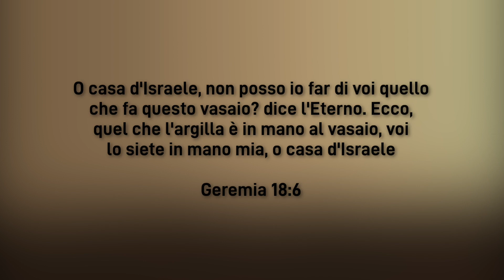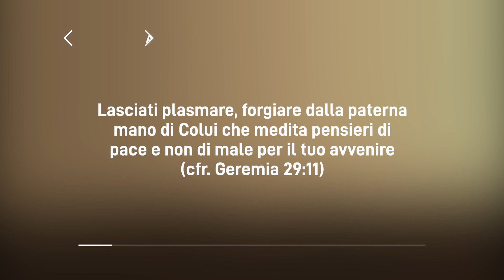Meditazione Calendario “Parole di Vita” del 11 Agosto 2022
VASI NELLE MANI DI DIO
O casa d'Israele, non posso io far di voi quello che fa questo vasaio? dice l'Eterno. Ecco, quel che l'argilla è in mano al vasaio, voi lo siete in mano mia, o casa d'Israele
(Geremia 18:6)